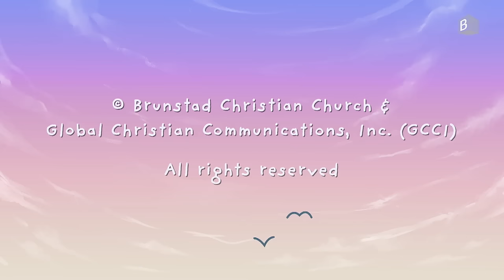Peter Denies Jesus | Animated Bible Story for Kids | Bible Heroes of Faith [Episode 14]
The disciple Peter loves Jesus and loves to do what Jesus asks him to do. However, he did not always manage to be as brave as he wanted to be.

The Bible Heroes of Faith is an exciting bible animation series where the host takes you back in time to discover the stories of the Bible's greatest heroes of faith!

In this film, we get to know Peter who was one of Jesus' disciples. Peter was chosen by Jesus to be the rock on which to build the church. Peter loved Jesus and really wanted to do what he said, but the problem was that he just could not always manage it. The last night the disciples were with Jesus, Jesus told Peter that he had prayed for him that his faith would not fail. Then Peter answered. “Lord, with you I am ready to go both to prison and to death.” But Jesus probably knew Peter better than he knew himself. And Jesus knew it was not going to be that easy for Peter. And He was quite right, soon after, Peter could not be as brave as he had said. But Jesus had known that beforehand, and he had a plan for Peter. A great help was on the way.

This episode was re-uploaded due to a missing watermark.